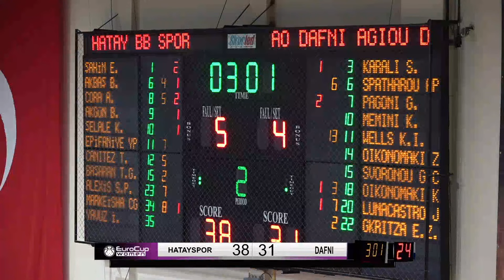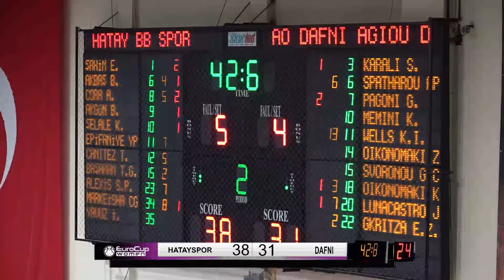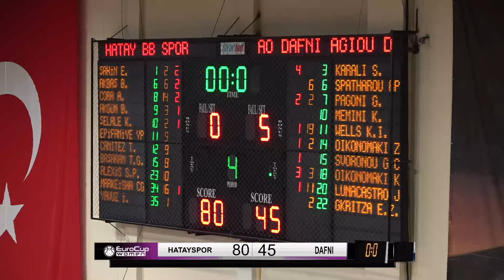Hatay BB Spor v Dafni Agiou Dimitriou | Full Basketball Game | EuroCup Women 2022-23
Watch the Qualifiers game between Hatay BB Spor and Dafni Agiou Dimitriou at the EuroCup Women 2022-23.